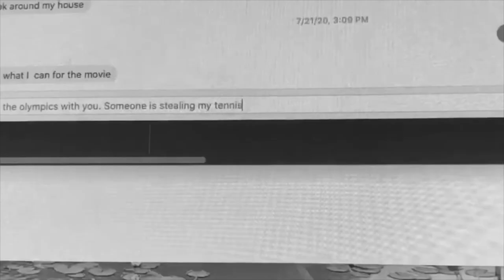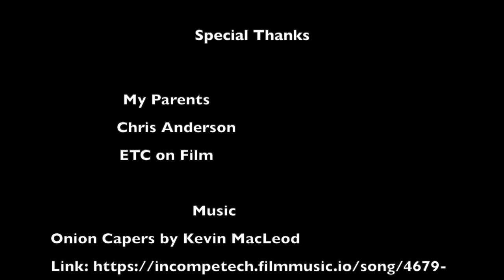The Disappearing Tennis Ball